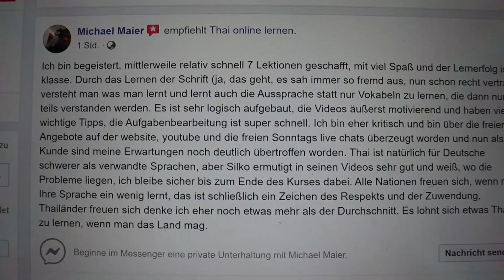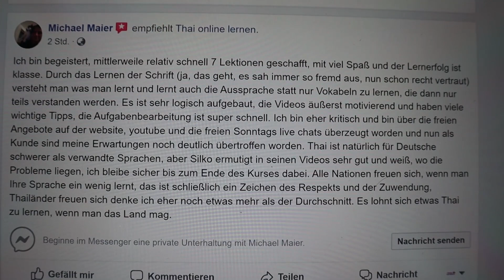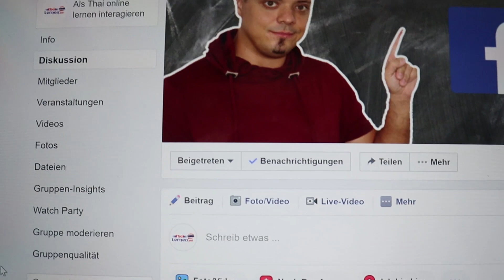Unsere Poolvilla in Kathu, Phuket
Nach 1 1/2 Monaten strenger Quarantäne in einer kleinen Wohnung, haben wir uns kurzfristig für einen Kurzurlaub diese Poolvilla in Kathu (Phuket) gegönnt